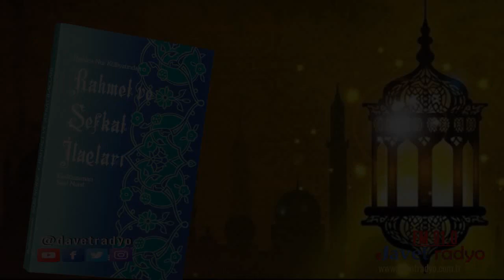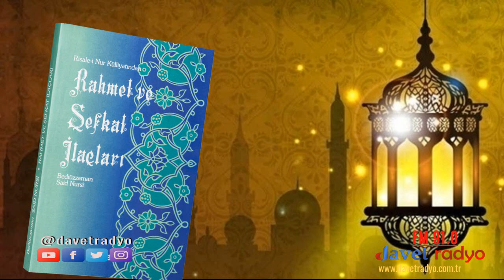Sesli Kitap - Rahmet ve Şefkat İlaçları-27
Davet Radyo
GAZİANTEP  FM 91.0 |  Gönlümüzden Gönlünüze...